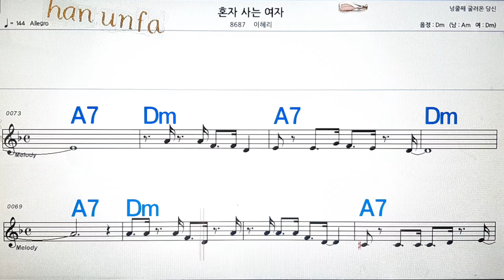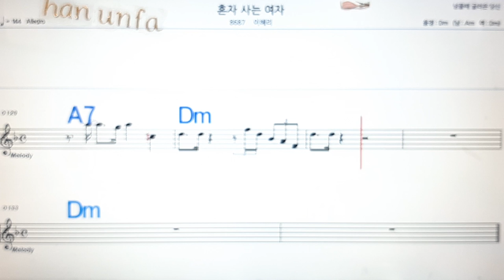혼자 사는 여자/이혜리💋노래방, 통기타 , 코드 큰악보, 가라오케, 반주💖Karaoke, Sheet Music, Chord, MR